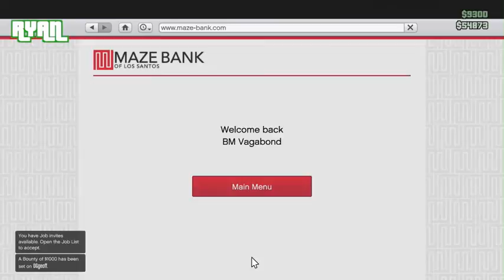GTA 5 - Co op Part 1